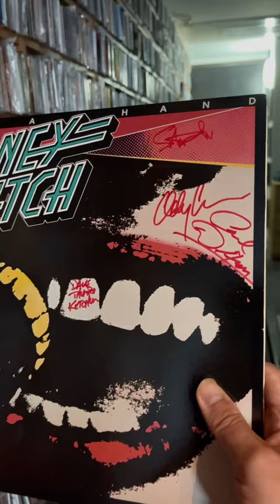Coney Hatch - Outa Hand (Anthem, 1983) It Came From Canada, The Contrarians